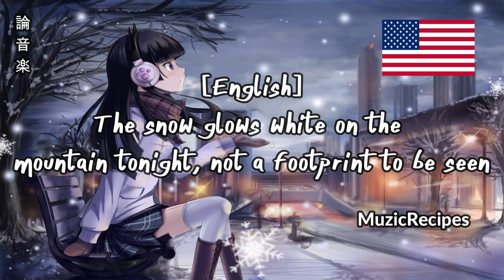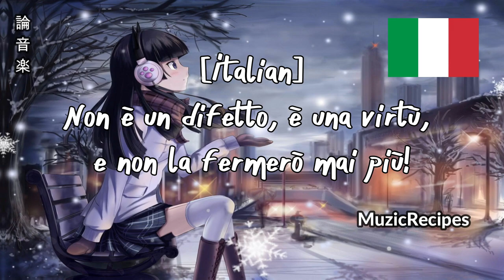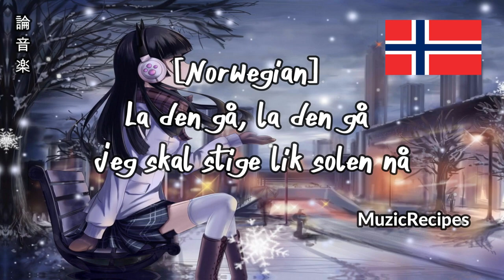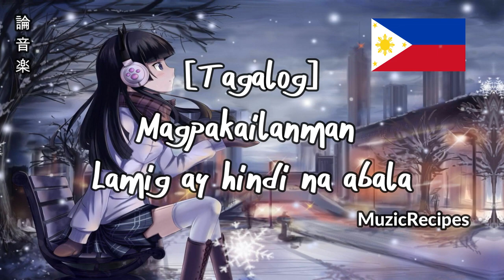「MuzicRecipes - NightCore Idina Menzel 」 → Let it GO 25 Multilanguage Cover(Lyrics Video)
✪ Song: 「MuzicRecipes - NightCore Idina Menzel 」 →  Let it GO Multilanguage Cover Lyrics (Lyrics Video)

FOLLOW THE SINGER/ARTIST(S):

✪ Original Artist(s): Idina Menzel
✪ Original Video:

[English]
The snow glows white on the mountain tonight, not a footprint to be seen

[French]
Un royaume de solitude, ma place est là, pour toujours.

[German]
Der wind, er heult so wie der Sturm ganz tief in mir

[Dutch]
Het werd mij te veel Hoe ’k mijn best ook deed

[Mandarin]
别让他们进来看见, 做好男孩, 就像你的从前

[Swedish]
Visa ingenting, vad du än gör Allt är förstört

[Japanese]
ありのままの姿見せるのよ

[Latin American Spanish]
Libre soy, libre soy, ¡Libertad sin vuelta atrás!

[Polish]
Wszystkim wbrew Na ten gest mnie stać

[Hungarian]
Jöjjön száz orkán És közben a szívemen ül a jég

[Castilian Spanish]
Desde la distancia, ¡qué pequeño todo es!

[Hindi]
जो डर की थी सलाखें, उनका न कोई निशान

[Italian]
Non è un difetto, è una virtù, e non la fermerò mai più!

[Korean]
내 맘대로 자유롭게 살래

[Serbian]
Сад је крај, сад је крај, На крилима ветра сам

[Cantonese]
誰亦要 隨心講 忘掉昨天悲歌

[Portuguese]
Estou aqui, e vou ficar! Venha a tempestade

[Bahasa Malaysia]
Kuasaku buat hidup bercelaru

[Russian]
Подвластны мне мороз и лёд Ну что за дивный дар

[Danish]
Og som krystaller står en tanke ganske klar

[Bulgarian]
Ще спра да бъда аз на миналото плен

[Norwegian]
La den gå, la den gå Jeg skal stige lik solen nå

[Thai]
ปล่อยออกมา เลิกซ่อนเร้น เด็กดีไม่เห็นมีค่า

[Arabic]
ها أنا الآن أقف امام الناس

[Tagalog]
Magpakailanman Lamig ay hindi na abala